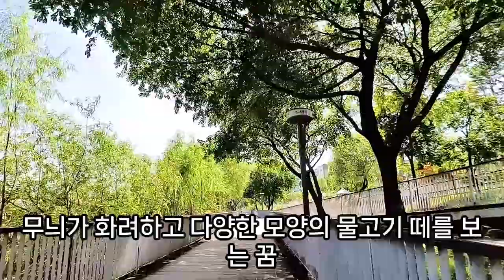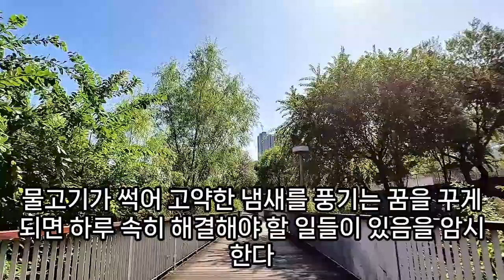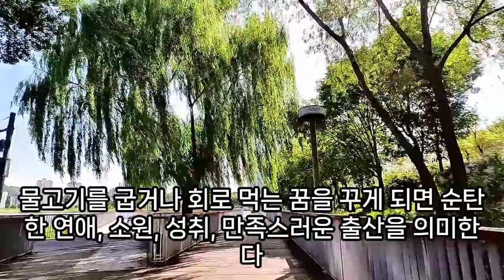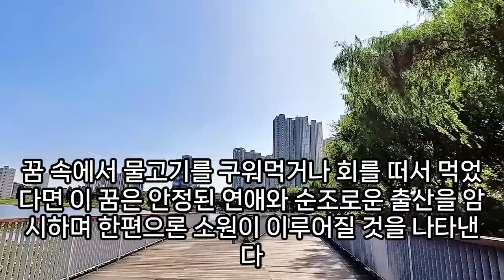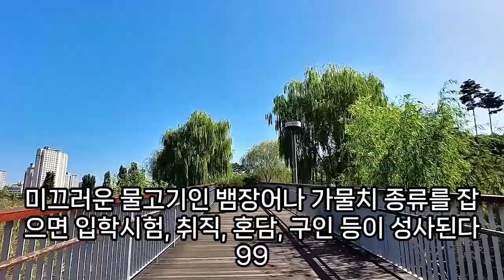물고기 꿈해몽풀이100가지, 광어회 우럭회 먹는 꿈, 물고기 나오는 꿈, 물고기떼 보는 꿈, 물고기 잡는 꿈, 물고기가 품으로 들어오는 꿈, 물고기 관련 꿈, 예언, 예지몽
물고기가노는꿈, 물고기키우는꿈, 거대물고기가나오는꿈, 죽은물고기를담는꿈, 물고기꿈, 호수에물고기떼꿈해몽, 검정물고기잡는꿈, 물고기꿈, 새끼물고기꿈, 물고기썩은수돗물꿈, 아파트연못에물고기가득있는꿈해몽, 물고기를잡는꿈, 물고기가살아나는꿈, 대형물고기꿈, 물고기먹는해몽, 바다물고기떼해몽, 물고기보는꿈, 새물고기꿈해몽, 물고기가뛰어오르는꿈, 물고기떼꿈, 물고기를놓치는꿈, 물고기가재잡는꿈, 물고기꿈, 바다에서물고기잡은꿈, 물고기세마리를얻는꿈, 손가락물고기한테물리는꿈, 물고기와키스하는꿈, 잡은물고기가도망가는꿈, 큰물고기가하늘로올라갔다떨어진물고기먹, 물고기가품으로들어오는꿈, 집에큰물고기가있는꿈, 물고기가걸어오는꿈, 물고기가터지는꿈, 물고기가져오는꿈, 물고기가살아나는꿈, 남이물고기잡는꿈, 물고기를날로먹는꿈, 물고기를잡을려다손다치는꿈, 물고기가나가는꿈, 물고기가서로싸우는꿈해몽, 죽은물고기떼위를걷는꿈, 큰물고기를잡아준꿈, 물고기써는꿈, 꿈에큰물고기보는꿈, 손으로물고기잡는꿈, 반짝거리는물고기잡는꿈, 바다에서물고기잡아서먹은꿈, 물고기가노는꿈, 물고기잡아주는꿈, 손으로물고기잡는꿈, 물고기떼들어오는꿈, 손으로물고기잡아회떠먹는꿈, 콩이물고기로변하는꿈, 괴물물고기버린꿈, 물고기죽이는꿈, 물고기에게먹이주는꿈, 물고기날아오는꿈, 엉앙에물고기보는꿈해몸, 물고기배를자르는꿈, 물고기놓치는꿈, 물고기꿈해몽